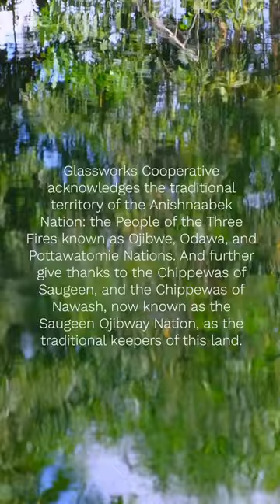Welcome to Glassworks Cooperative's new✨home!✨🌳🌳🌳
Glassworks Cooperative acquires 46 acres in Owen Sound

[February 24, 2021] – OWEN SOUND – Glassworks Cooperative, a registered not-for-profit and community-led organization focused on the ecological, social and economic sustainability of our region, is excited to announce its successful purchase of 46 acres of land on the East side of Owen Sound.

“We are delighted to have secured this gorgeous land and to hold it in a land trust,” says Sylvia Statham, Board Member of Glassworks and manager of St. Francis Place, a leading provider of affordable housing in Grey County.

Glassworks Cooperative has been engaging members and stakeholders in co-designing for the site since January 2021, through its Community Design Series. Saugeen Elder Shirley John, Strong White Buffalo Woman, opened the series with a blessing, calling upon participants to work together as one.

More than 100 local individuals, partners and organizations are actively engaging in these collaborative design sessions to co-create the project.

Glassworks encourages new members and partners to attend upcoming meetings as we plan out the initial phases of the project.

About Glassworks Cooperative
Glassworks Co-op is a registered, locally-controlled not-for-profit cooperative incorporated in Ontario and headquartered in Owen Sound, Ontario. Glassworks is a member of the Cooperative Housing Federation of Canada, The Community Land Trust Network of Canada and The Ontario Co-operative Association.

Imagery:
Aerial of the property: Photograph: John Fearnall, Good Noise Photography

Video Transcript:

Welcome to Glassworks Co-op's new home. 46 acres of green space within the city of Owen Sound. We are a community-led nonprofit committed to co-designing a net-zero mixed-use development that supports community gardens, green jobs, and affordable attainable housing.

Congratulations from Quentin and the rest of the team at the Centre for Change Making and Social Innovation at Georgian College. Congrats. -- Quentin Evans, Instructor, Georgian College.

Congratulations, Glassworks, on your big step forward towards sustainable living and a brand new eco-community in Owen Sound. Well done. -- Stuart Reid, Executive Director, Community Foundation Grey Bruce

Miigwetch, Thank you creator, Mother Earth ancestors, Nibi water. 46 acres of land, which will be the home of Glassworks Owen Sound. Miigwetch, thank you for this beautiful project that you're working on. -- Shirley John, Strong White Buffalo Woman, Loon-Grizzly Bear Clan,  Helper Turtle, Spirit Grizzly Bear Member of the Chippewas of Saugeen.

Congratulations on purchasing and securing the land necessary for the Glassworks Cooperative Owen Sound Development. Scott Greig, Councillor, City of Owen Sound.

Congratulations to Glassworks Cooperative on the successful purchase of 46 acres. It's encouraging to see such strong passion and vision on display. I look forward to seeing this innovative, affordable, and eco-friendly community grow here in Grey County.

Selwyn Hicks, Warden, Grey County

Hi, everyone, it's Alex Ruff, your member of parliament from Bruce Grey Owen Sound. And I'm going to congratulate and wish the Glassworks Cooperative all the best in the purchase of the new property and they hope to contribute to vocal affordable and net-zero housing solutions and I wish them all the best. Stay safe. -- Alex Ruff, MSC, CD, M.P., House of Commons, Government of Canada

Thanks to Community Foundation Grey Bruce, Employment and Social Development Canada, Georgian Centre for Changemaking and Social Innovation/Senco, and members like you!

Glassworks Cooperative is a proud member of the Canadian Community Land Trust Network, Co-operative Housing Federation of Canada, and Ontario Co-operative Association.